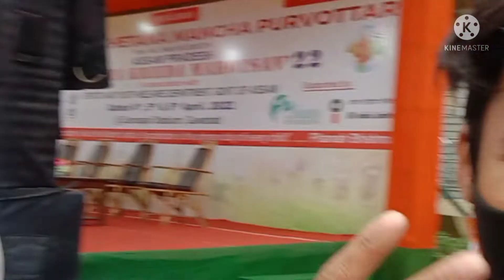4x100M RELAY RACE. Best Team Got 1Lacs Price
Who won the 4x100 men's relay?

What is the 400m relay world record?

What is the men's 100m relay world record?
Who is the fastest leg in a relay?
What is a good 4x100 relay time for high school?
How can I improve my 4x100 relay time?
What is the fastest high school 400 meter dash?
What is the 4x100 relay race?
Whatisthe4×100mrelayworldrecord
#100×400mrelay